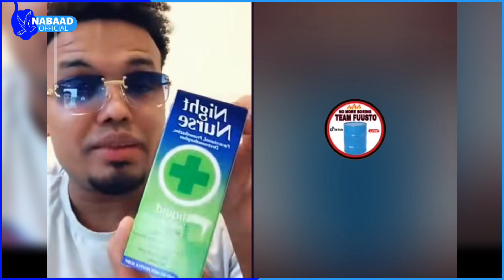King Qani oo sir culus kashifey: koox Dahir Alasow adeegsado oo rufiyaan ah